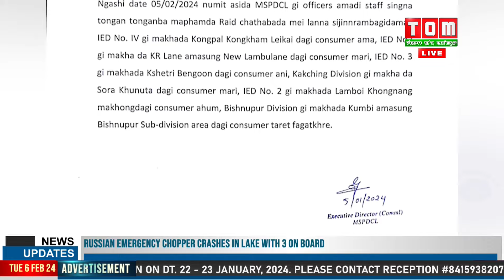MSPDCL GI TEAM AMANA RAID CHATTHABADA MEI LANNA SHIJINNARAMBA MEEOI 21 PHAGATPA NGAMKHRE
MSPDCL GI TEAM AMANA NGARANG TONGAN TONGANBA MAPHAM SHINGDA RAID CHATTHABADA MEI LANNA SHIJINNARAMBA MEEOI 21 PHAGATPA NGAMKHRE.